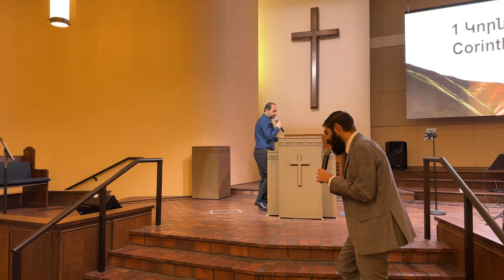Lighthouse Service - Resurrection Day March 31, 2024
Welcome to Lighthouse for the Nations YouTube channel!

We appreciate your generosity and thank you for your support.